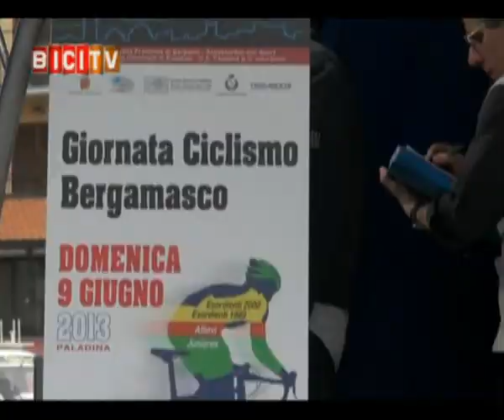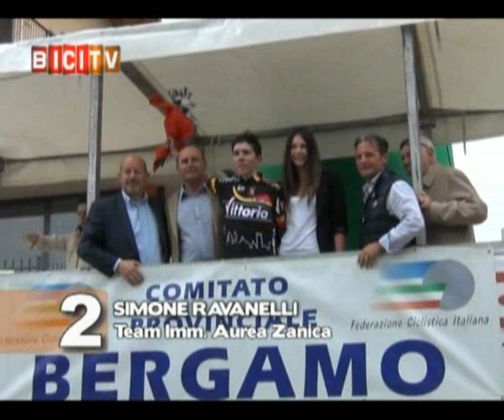BICITV - puntata 13 - 12-06-2013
BICITV - puntata 13.
Ospite: Simone Ravanelli (Team Imm. Aurea Zanica) e Paolo Castelli (Sc Ceramiche Pagnoncelli).
SERVIZI: Oltre alla 100 Secondi e alla Five UP, ci saranno servizi sulla Giornata del Ciclismo Bergamasco con l'assegnazione dei quattro titoli orobici maschili andati allo Junior Simone Ravanelli (Team Imm. Aurea Zanica), all'allievo Alan Giacomelli (Pedale Brembillese) e agli esordienti Paolo Castelli (Sc Ceramiche Pagnoncelli) ed Andrea Berzi (Pol. Bolgare); poi, come annunciato, le esclusive immagini della Coppa delle Nazioni Under 23 con la Ville de Saguenay ed i successi degli azzurri Niccolò Bonifazio e Federico Zurlo; poi l'altra Giornata, quella Rosa/Azzurro di Bedizzole (BS) con la gara junior vinta da Pierpaolo Pizza (Feralpi Monteclarense) e quelle Donne Allieve ed Esordienti vinte rispettivamente da Silvia Perisco (Valcar-PBM) e Chiara Consonni (Eurotarget Still Bike), infine la Granfondo Eddy Merckx di Rivalta (VR) e il 5° Down Hill DF Sport Specialist, valido per il Campionato Lombardo Downhill di Sorisole (BG).
FIVE UP: 1° TX Active-Bianchi, 2° Simone Ravanelli (Team Imm. Aurea Zanica), 3° Alan Giacomelli (Pedale Brembillese), 4° Paolo Castelli (Sc Ceramiche Pagnoncelli), 5° Andrea Berzi (Pol. Bolgare).